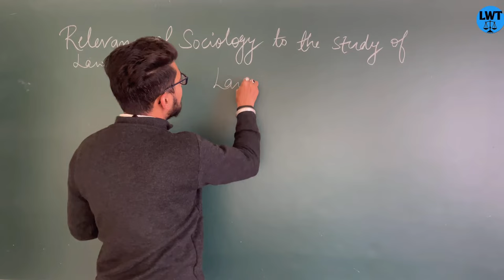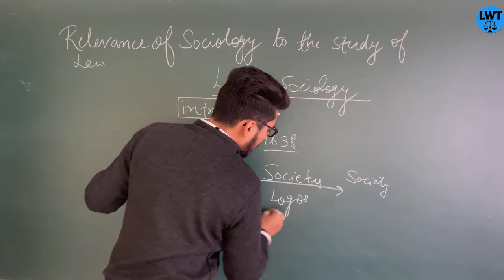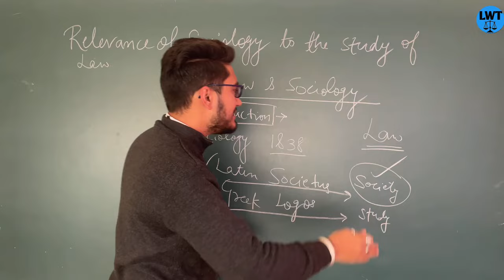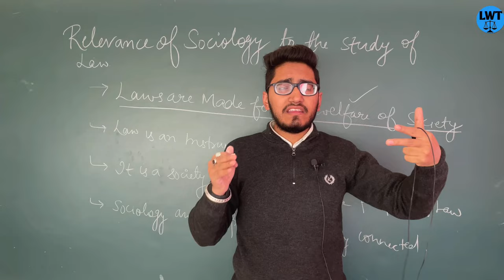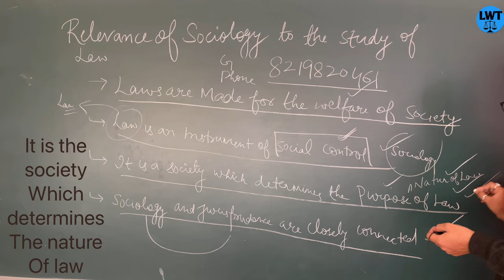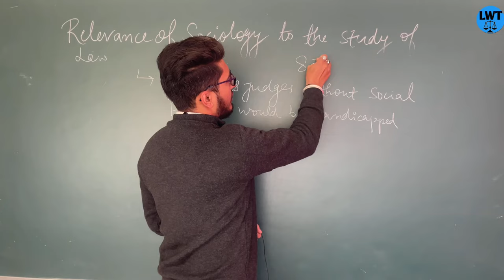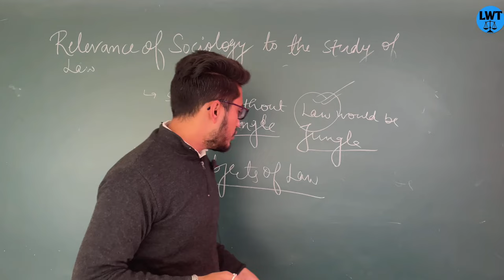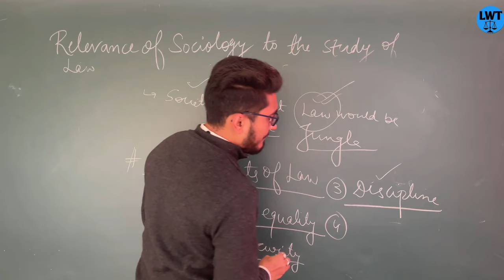relevance of sociology to the study of law, relationship between law and sociology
hello friends
you can also contribute to us
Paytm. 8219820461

keep supporting usl